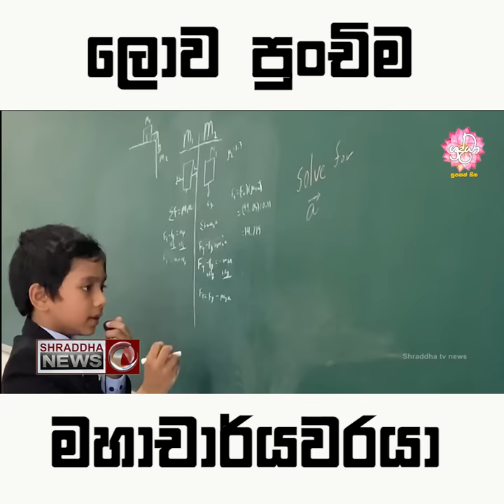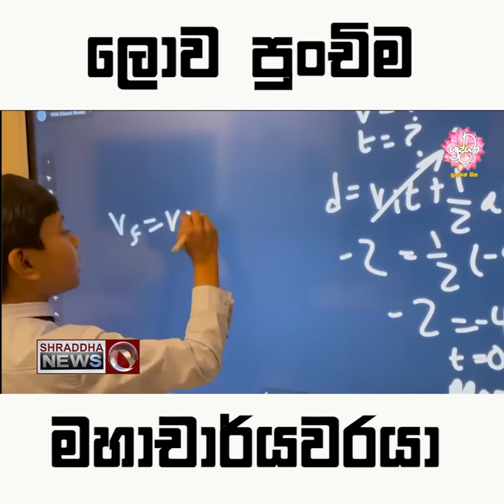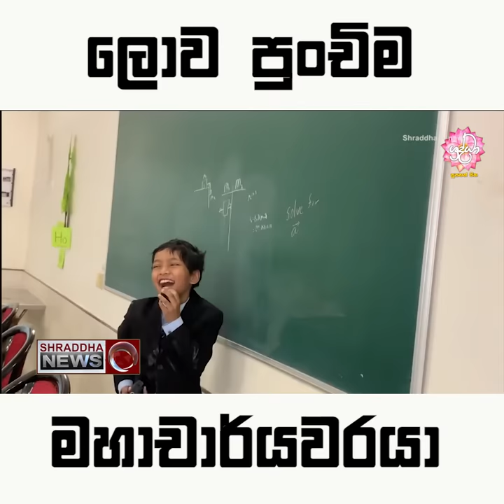ලොව පුංචිම මහාචාර්යවරයා...(2021-06-14)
විවිධාකාර මිනිසුන් අතර පුදුමාකාර මිනිසුන් මේ ලෝකය තුල අපට හමුවනවා.

අද අපි මේ කියන්න යන්නේ , ඒ වගේ පුදුමාකාර මිනිසෙකුගේ කතාවක් , නමුත් ඒ කුඩා දරුවෙක්.